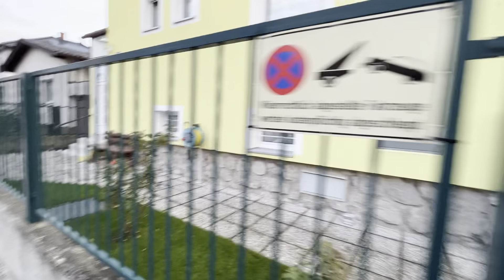Going to Deutschzentrum Schule in Vienna